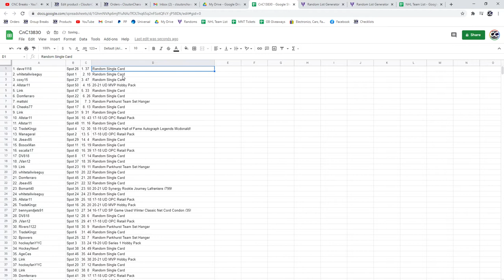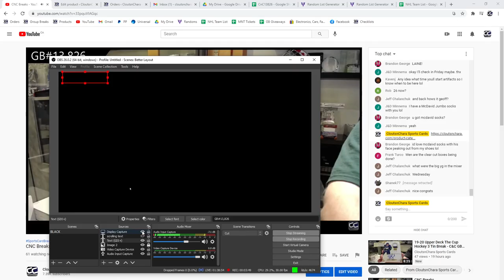C&C McDavid Patch/Auto Chancer Break - C&C GB #13,830